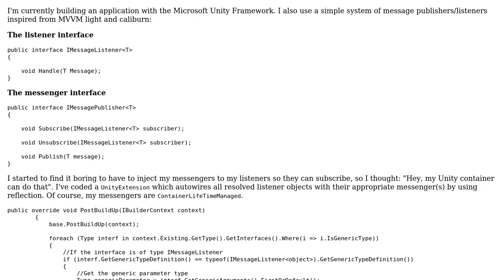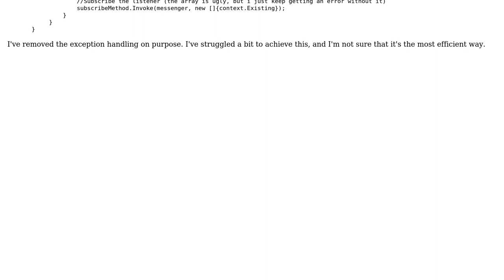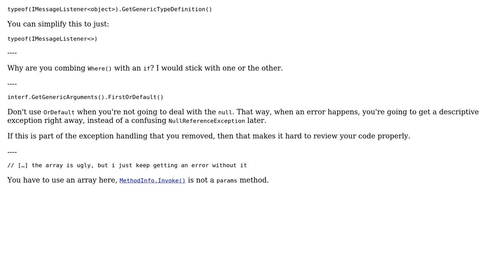Autowiring publishers/listeners with reflection in Unity Framework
With thanks & praise to God, and with thanks to the many people who have made this project possible! | Content (except music & images) licensed under CC BY-SA | Music | Images & others | With thanks to user svick user rolfl user IronSlug and the Stack Exchange Network Trademarks are property of their respective owners. You are responsible for your own actions.